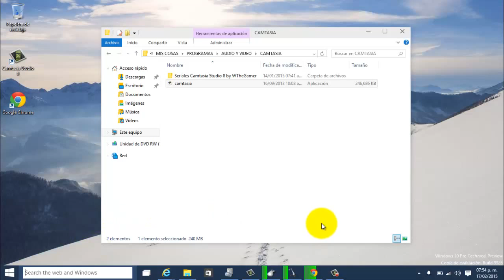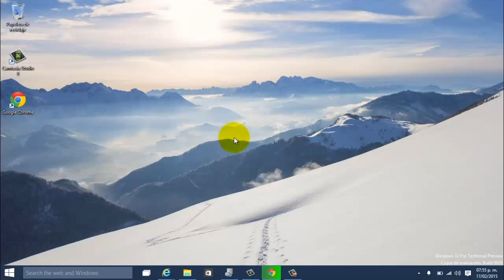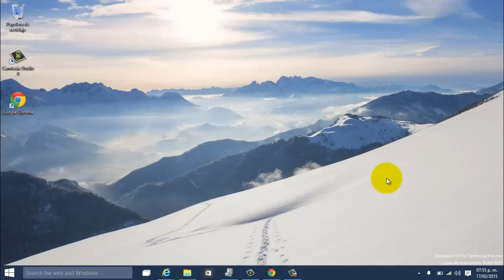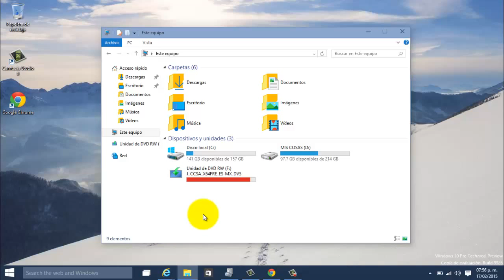Descargar ISO Windows 10 Español Gratis MediaFire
Que tal camaradas, les dejo las ISO de Windows 10 de 32 y de 64 bits version previa  en español

Les dejo los enlaces

DESCARGAR DESDE TELEGRAM

NKJFK-GPHP7-G8C3J-P6JXR-HQRJR

Saludos cualquier detalle y anécdota  en los comentarios